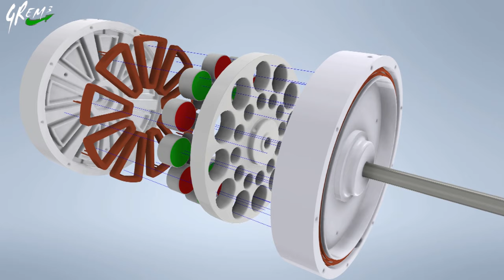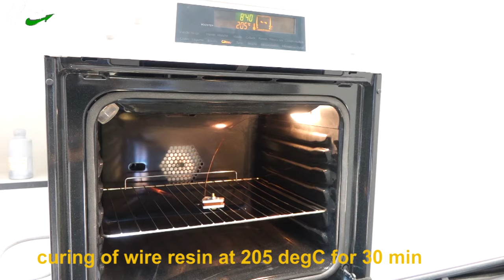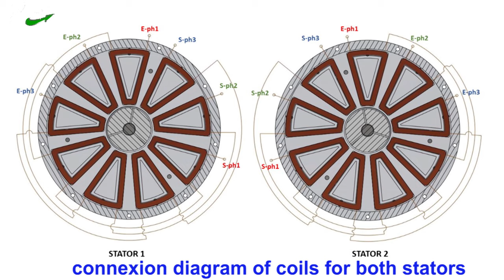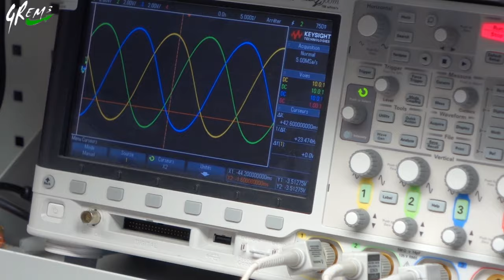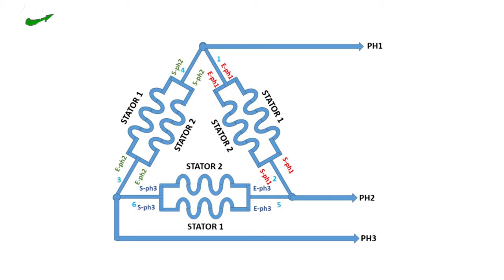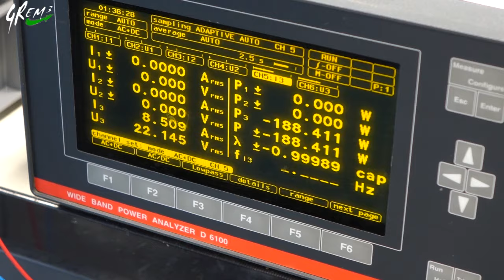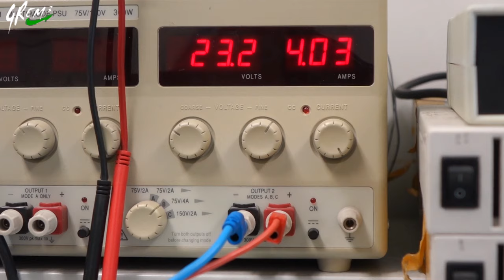3D printed alternator for micro-wind turbine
How to build a 3D printed ironless airgap alternator for micro-wind turbines
Laplace partner of the project "light up a life" for the  "WindAid institute"